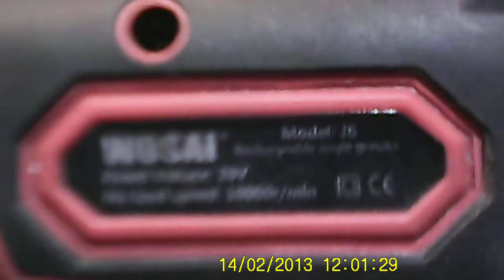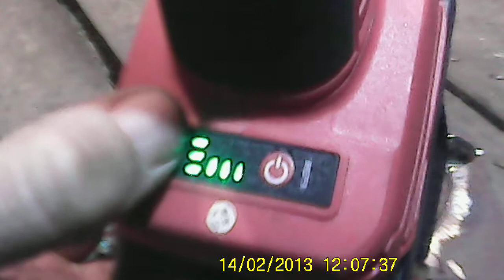WOSAI - на аккумуляторе 20 вольт.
Зачистка кромок фланца на двигателе . Зачищаю кромки фланца электродвигателя из-за которых были отломаны части фланца с отверстиями для крепления .
Готовлю для крепления пластины из стали болтами крепления самого фланца к корпусу двигателя .